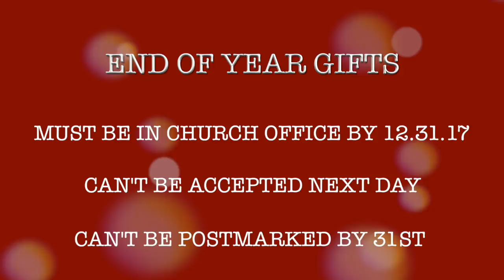December Announcements 12.24.17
This video is about December Announcements